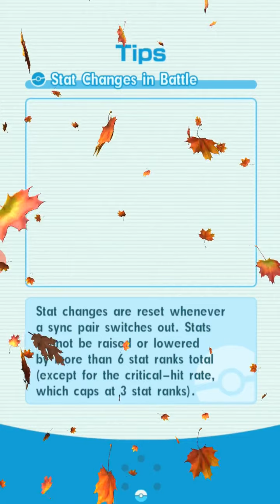Legendary Arena - Latios' Challenge Part 3 Very Hard with Kommo-o 1/5 3v3 Showcase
I want to show you how well 1/5 Kommo-o does on this Arena with Swanna and Starmie support.

My grids and levels
Swanna 5* 0/20 3/5 (Sand Shelter, better to have vigilance if you don't use her with a sand team)

Starmie 4* 0/20 2/5 (Vigilance so it doesn't take crits when tanking)

Kommo-o 5* 0/20 1/5 (Power Reserves 2 as I haven't got CS2 yet)